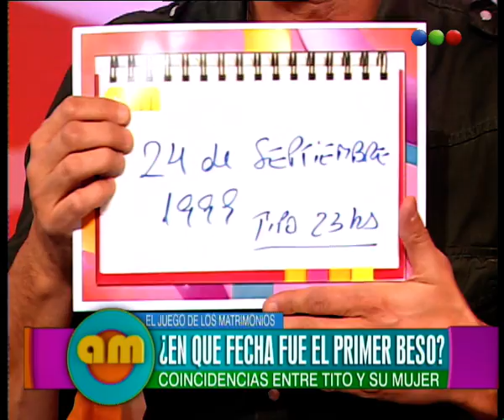"El Juego de los Matrimonios" Tito y Marcela, Parte 2 - AM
Leo y Vero les proponen a la pareja invitada "El Juego de los Matrimonios" en el que la pareja particiante deberá contestar una pregunta sobre el otro y así saber cuanto se conocen. En este caso lso participantes son Tito y Marcela.